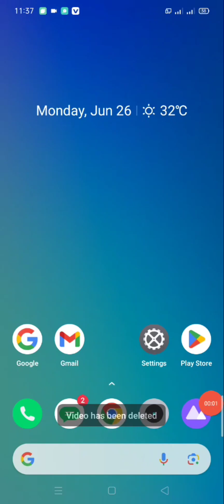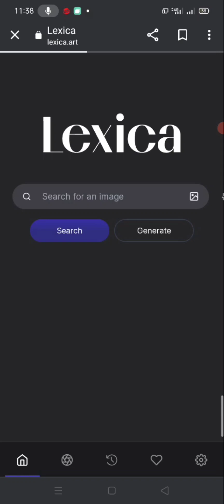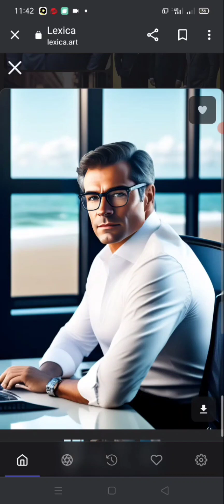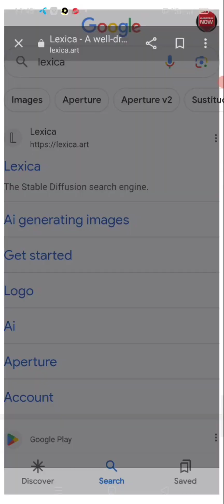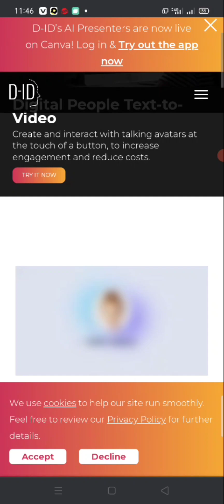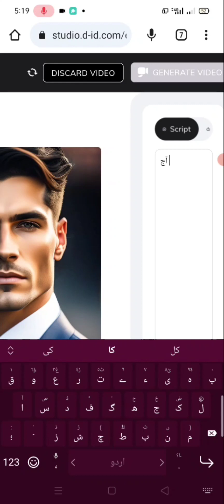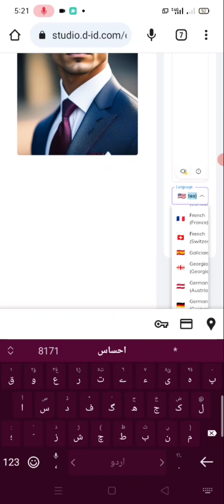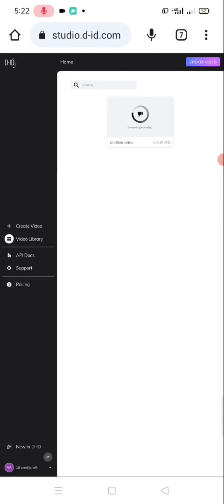AI Video Kaise Banaye | How To Make AI Videos | AI Video Genreter | How To Make AI Videos in Mobile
Are you tired of creating the same old videos with limited creativity? Look no further! {Channel name} is here to guide you through the process of creating amazing AI-generated videos that will leave your audience in awe. Whether you're a beginner or an experienced content creator, our step-by-step tutorials will help you master the art of making AI videos using your mobile device. From generating stunning visuals to adding engaging animations, we cover it all on our channel. So, what are you waiting for?

Are you tired of spending countless hours creating videos? Are you looking for a way to create engaging videos without the hassle? Look no further than {channel name}. Our channel is dedicated to helping you learn how to make AI videos quickly and easily. We provide step-by-step tutorials on how to use AI video generators and mobile apps to create stunning videos in minutes. Whether you're a beginner or an experienced creator, our channel has something for everyone. Join us today and take your video creation skills to the next level!